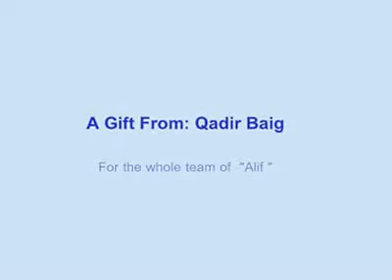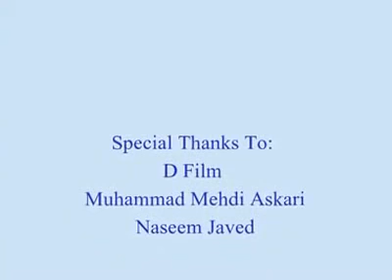cho qawtar dar sari bame dedima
nice hazaragi song